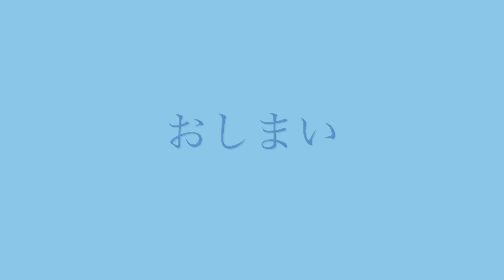風の猫 2023.11.1(水)トイレで用を足してから.. 楽しい散歩に出かける猫...【さっちゃんとおばあちゃんの散歩・395日目】①～②・・・